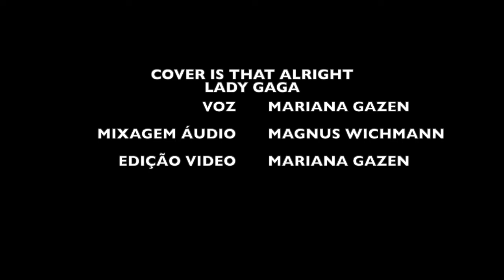Mariana Gazen - Cover Is That Alright - Lady Gaga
Aiii gente...
Como eu amo essa música!! Como eu amo esse filme!! Como eu amo essa artista!! @ladygaga é demais!!
Muito feliz com essa gravação!!
Espero que gostem...quem curtir, compartilhaaaaa!!!